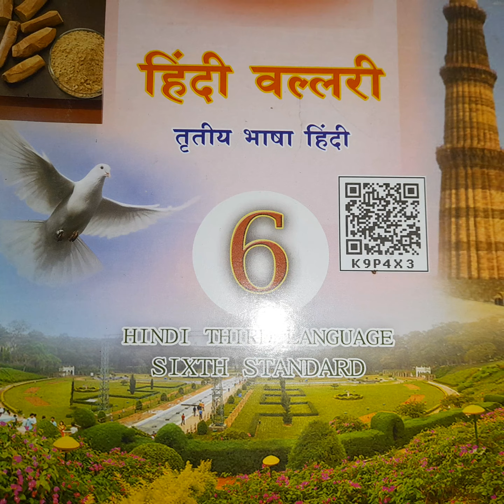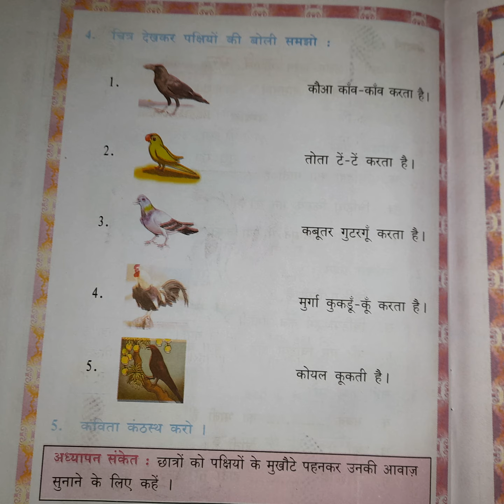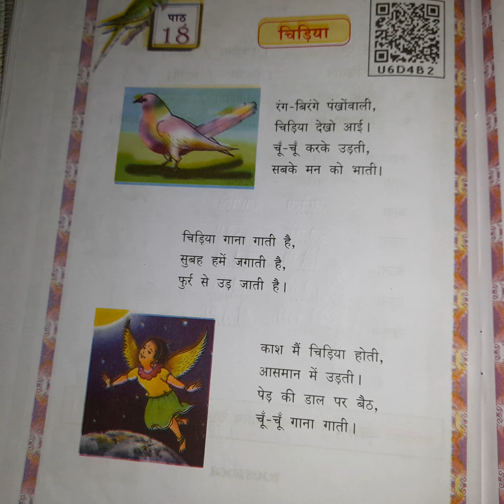6th standard Hindi, ಪಾಠ :- 18, ಚಿಡಿಯಾ, ಅಭ್ಯಾಸ ಪ್ರಶ್ನೆಗಳು & ಉತ್ತರಗಳು ಸಂಪೂರ್ಣ ವಿಶ್ಲೇಷಣೆ ✍️👍.....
ಆತ್ಮೀಯ ವಿದ್ಯಾರ್ಥಿಗಳೇ ಇಂದು 6ನೇ ವರ್ಗದ ಹಿಂದಿ ವಿಷಯದ ಪಾಠ :- 18 ಚಿಡಿಯಾ ಪಾಠದ ಅಭ್ಯಾಸ ಪ್ರಶ್ನೆಗಳು & ಉತ್ತರಗಳು ಸಂಪೂರ್ಣ ವಿಶ್ಲೇಷಣೆ. ✍️👍. ಧನ್ಯವಾದಗಳು 🙏🙏🙏🙏.